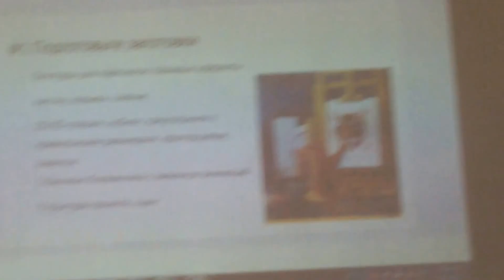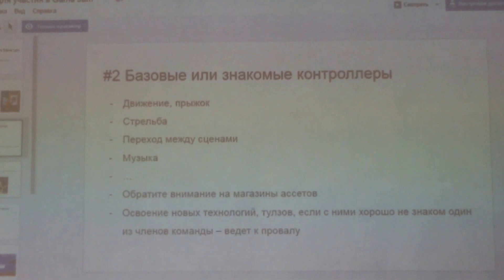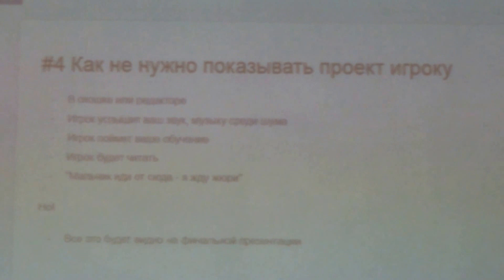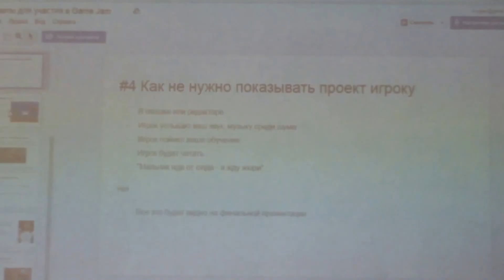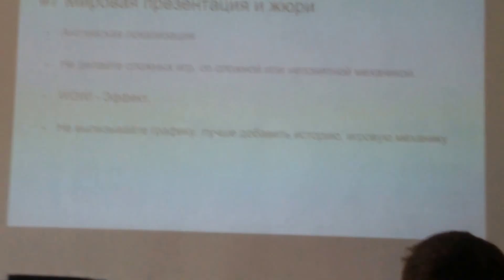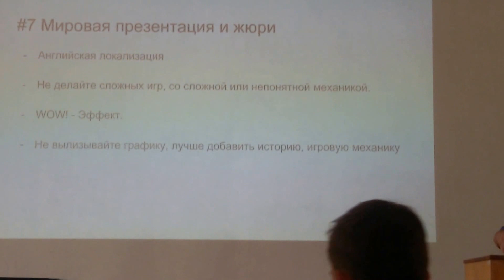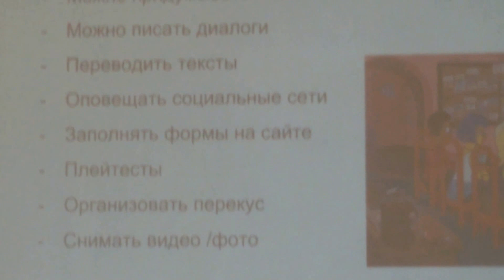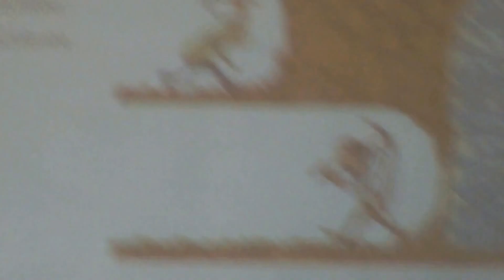Доклад: Советы для участия в Game Jam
2016. Витухин Сергей. Доклад на IT - фестивале г. Кировоград.